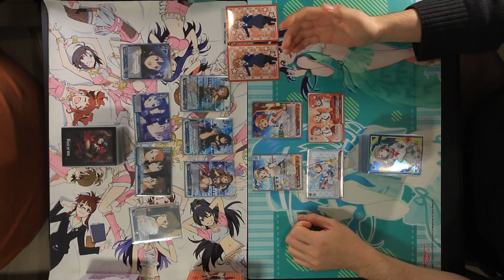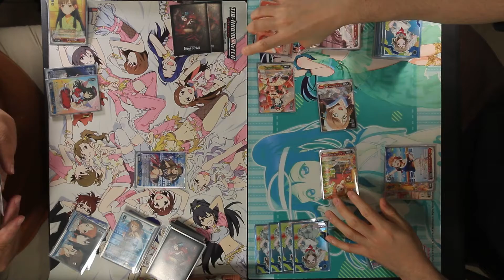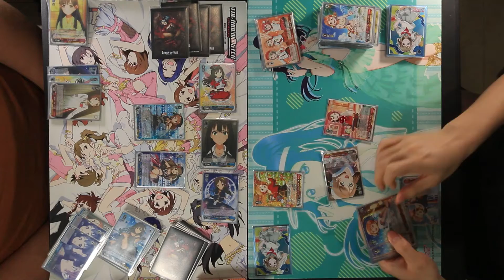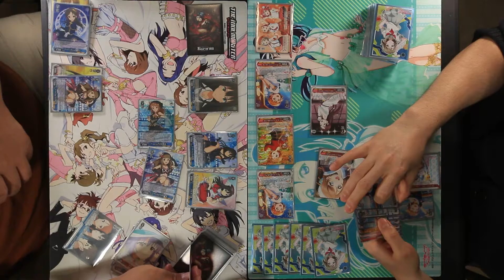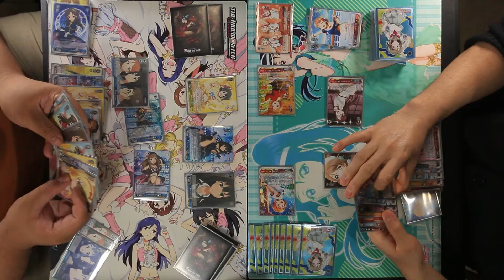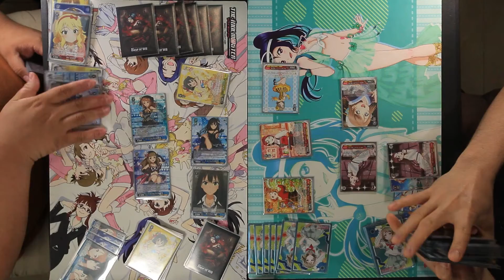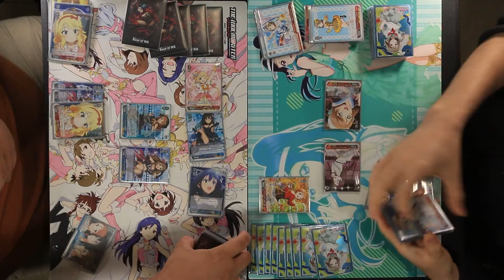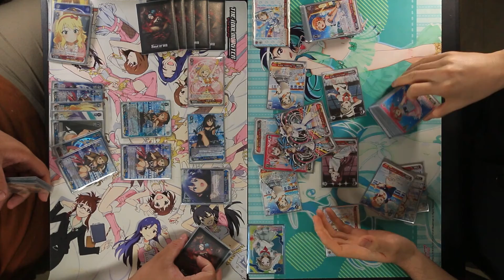Weiß Schwarz Duel: Idolmaster Cinderella Girls vs Love Live! Sunshine (2nd Match)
idol battle numero 2